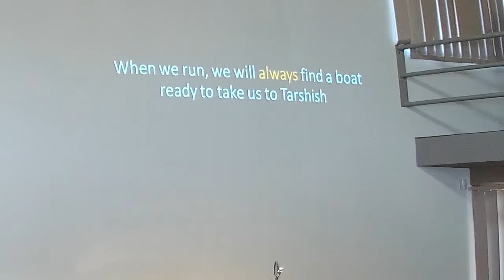Jonah: The God who pursues runaways Wk 1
Sunday Service 3rd June 2018
Jonah 1:1-3

*This was our first time trialling the Mevo camera's auto switching option... It got a little confused by the shiny motorbike and the projection screen at times... We still have some settings to tweak!